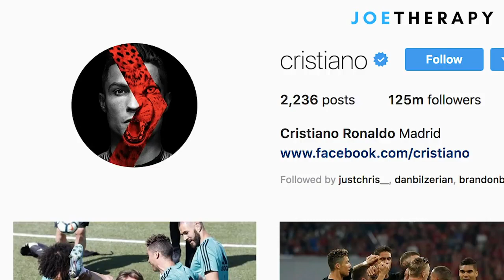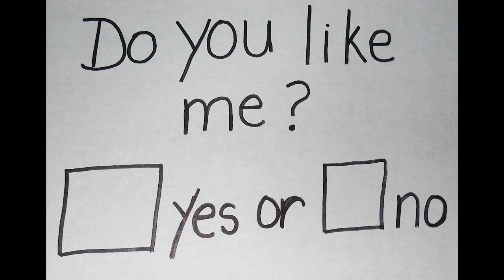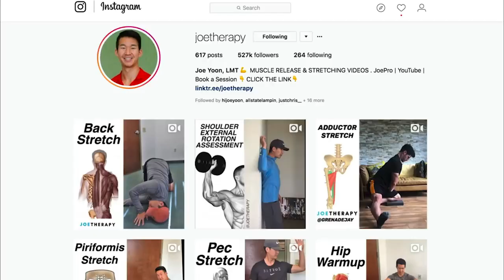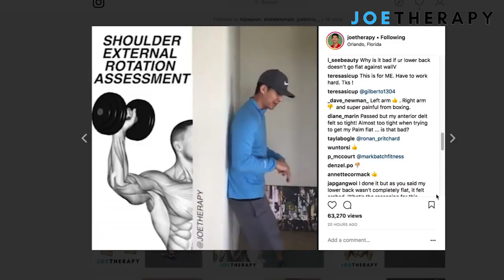How to get 500K+ free Instagram followers in 2019 (surprising method anyone can follow)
Get free, real Instagram followers with this surprising approach anyone can use. Start now. Build a real audience. Don’t buy followers.

Grow your instagram and become an authentic social media influencer by following these steps:

1. Pick a niche: Focus on one topic area. Ensure every post relates to this topic. It could be fashion, food or fitness. Find something that you’re passionate about.

2. Content: Create posts that are genuinely valuable that solve an actual problem that your target audience have. This will keep your followers engaged after they’ve decided to follow you.

3. Consistency: Follower and audience growth is dependant on posting original content 1 - 3 times per day. This will keep your feed active and build momentum over time.

4. Engage: This is social media. Be social. You could build genuine friendships with some of them.

5. Be creative: Instagram is getting crowded. Find a way to differentiate from everyone else. Think outside the box. Be yourself. Experiment. Consider pivoting and changing directions if something isn’t working.

What has worked well for you to build your Instagram account? What hasn’t worked? I’m looking forward to connecting with you!